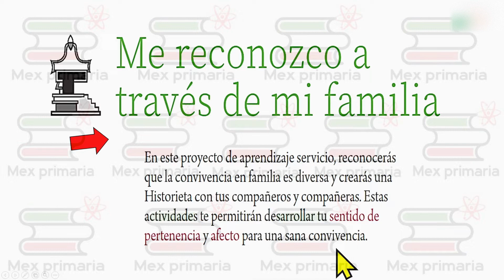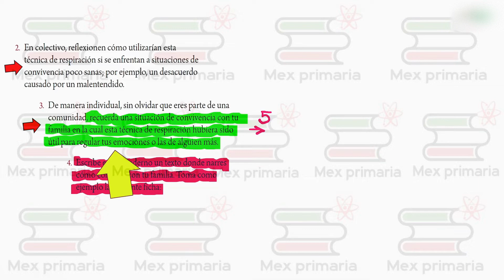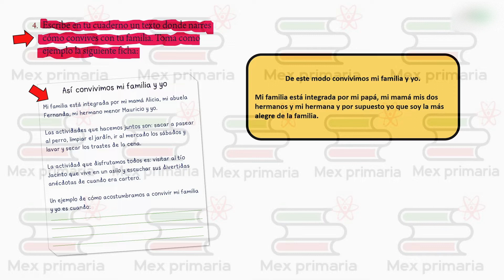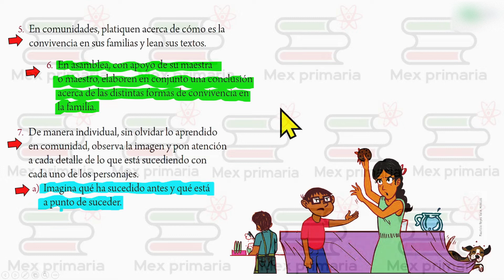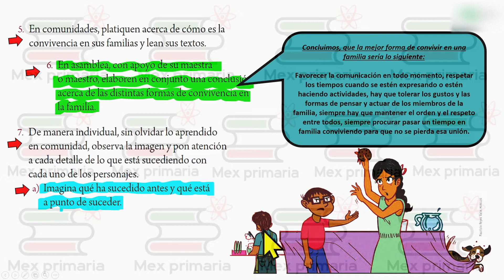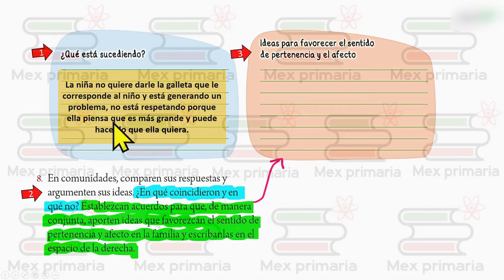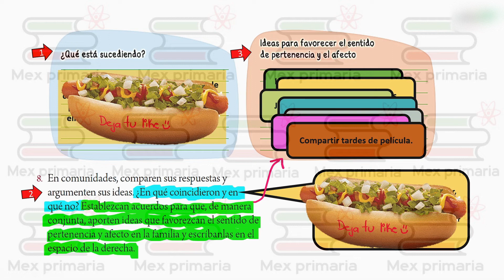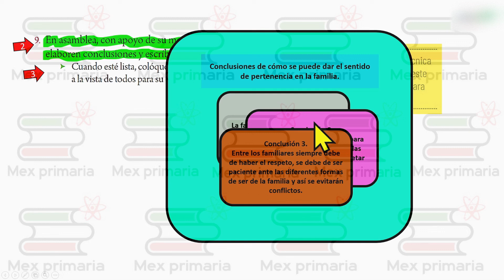Proyecto de Aula 5, pag, 272,273,274,275, Me, reconozco, a través, de mi, familia.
Nota importante, la Secretaría de Educación Pública en esta nueva edición de El libro de proyectos de aula , reorganizó, ordenó de diferente forma algunas partes de este proyecto, por lo que " LA NUMERACIÓN CAMBIÓ" , PERO LOS EJERCICIOS SIGUEN SIENDO LOS MISMOS, TAMBIÉN NOTAMOS QUE CAMBIARON ALGUNAS PALABRAS , te recomendamos a pegarte a los ejercicios .